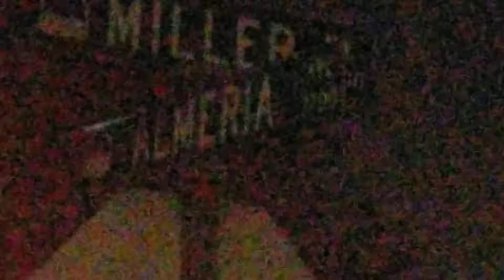You're alright Dude??? Police Stop in Fontana December 2019